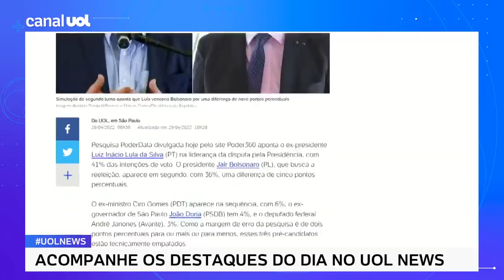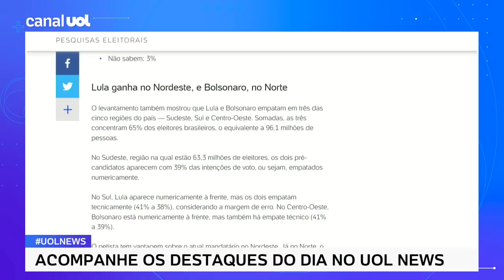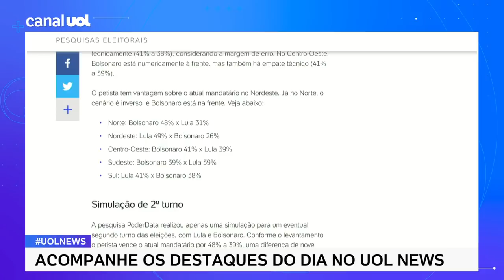Pesquisa PoderData: Lula lidera com 41%; Bolsonaro tem 36%; Ciro, 6%; Doria, 4%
Pesquisa PoderData divulgada hoje pelo site Poder360 aponta o ex-presidente Luiz Inácio Lula da Silva (PT) na liderança da disputa pela Presidência, com 41% das intenções de voto. O presidente Jair Bolsonaro (PL), que busca a reeleição, aparece em segundo, com 36%, uma diferença de cinco pontos percentuais.